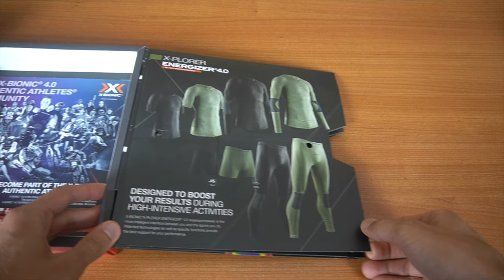Recensione Abbigliamento Intimo X-Bionic e calze X-Socks | Quanta Tecnologia!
Oggi parliamo dell'abbigliamento intimo di X-Bionic, modelli x-plorer energizer 4.0.
Abbigliamento intimo  primo strato per trekking, trail running ed alpinismo ad altissima tecnologia  e con degli ottimi materiali.
Buona visione!

🛒 Link per l'acquisto:
Maglia maniche lunghe
Maglia maniche corte
Calze lunghe
Calze corte